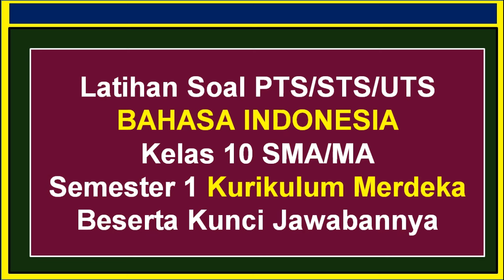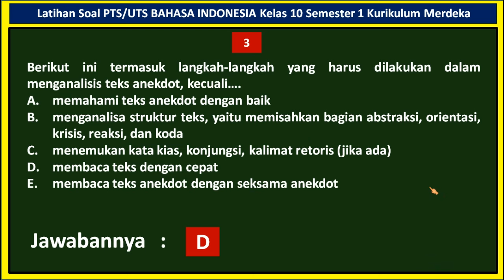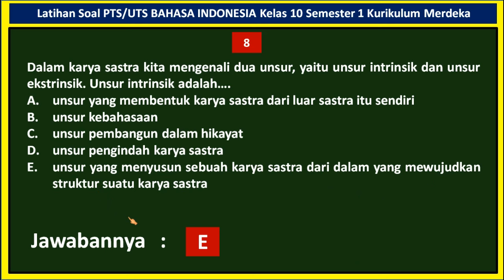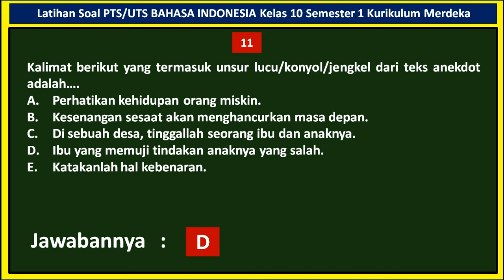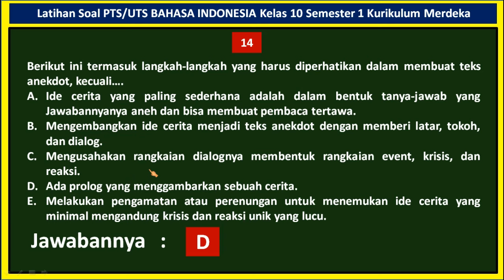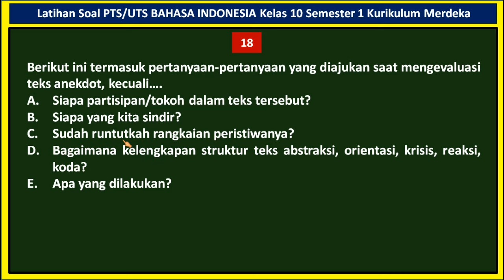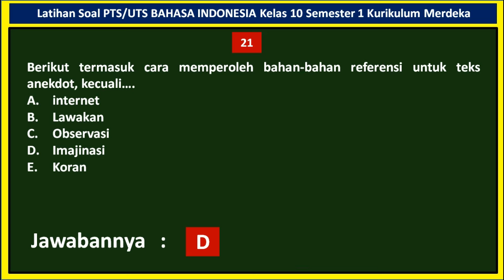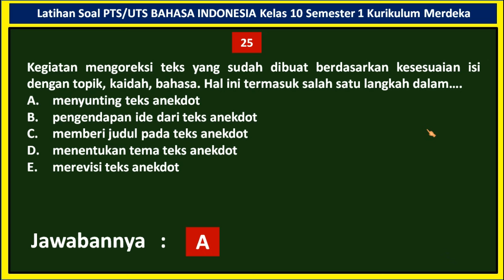Soal PTS/STS BAHASA INDONESIA Kelas 10 Semester 1 Kurikulum Merdeka Tahun 2024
Selamat datang di channel Laman Edukasi. kali ini kita akan membagikan video pembelajaran yakni Soal untuk UTS/PTS/STS BAHASA INDONESIA Kelas 10 Semester 1 Kurikulum Merdeka untuk Tahun 2024 Beserta Kunci Jawaban. Semoga video ini dapat membantu kamu untuk menjawab Soal UTS/PTS/STS BAHASA INDONESIA Kelas 10 Semester 1 Kurikulum Merdeka untuk Tahun 2024. Mari kita simak video ini. Semoga video ini bermanfaat.

Inilah Link Latihan Soal PTS/STS Kelas 10 SMA/MA Semester 1 Seluruh Mata Pelajaran untuk kurikulum Merdeka dan kunci Jawabannya Tahun 2024 :